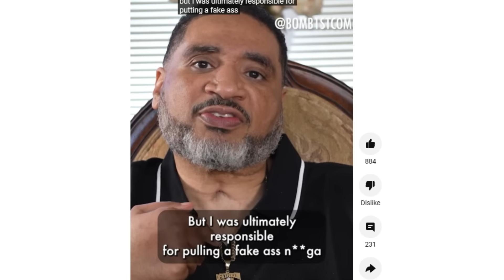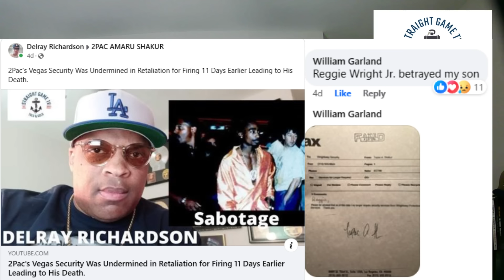2Pac's Father Confirms "Reggie Wright Jr. Betrayed my Son." Vegas vs. New York Security! It's Clear.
Straight Game Theme Song - Moving Your Body - Album - The Bigger Picture - Artist - Delray Richardson

2Pac's Father Confirms "Reggie Wright Jr. Betrayed my Son." Vegas vs. New York Security! It's Clear.